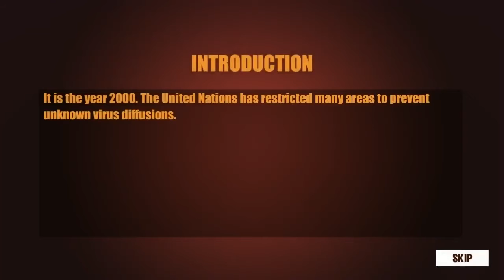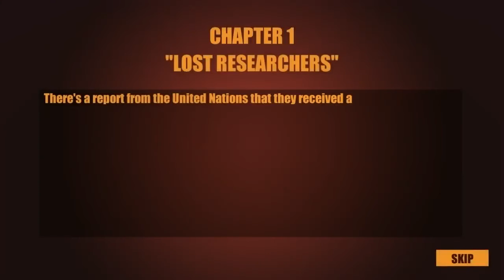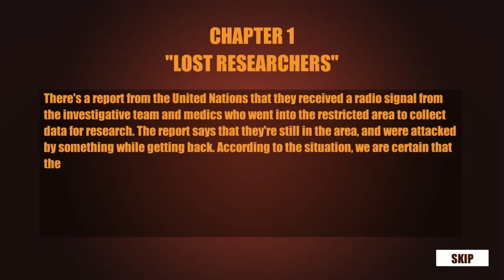Zomborg Gameplay [HD] [PC]